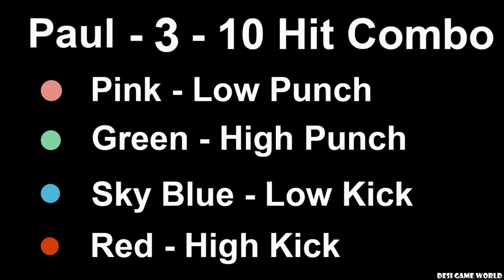Tekken 3 - Paul All 10 Hit Combo Guide 4K 60FPS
Hello guys today in this video I will show you Tekken 3 - Paul All 10 Hit Combo Guide.

Tekken 3 is a 3D fighting game developed and released by Namco on March 20, 1997. It was originally made for Namco's own proprietary System 12 arcade hardware, an upgrade from their prior PS1-based System 11 boards.Tekken 3 features a largely new cast of characters, including the debut of several now-staple characters such as Jin Kazama, Ling Xiaoyu, Bryan Fury, Eddy Gordo, and Hwoarang, with a total of twenty-three characters. The home version includes a new beat 'em up mode called Tekken Force, and the bonus Tekken Ball mode.